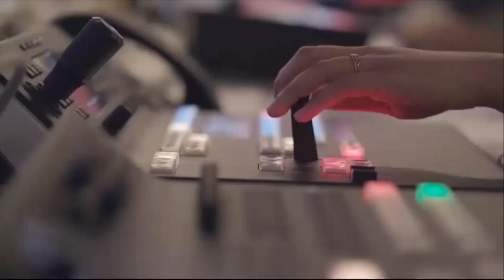No Privacy Given in Meeting With wife Bushra Bibi | Pti Chairman Imran Khan | Petition Filed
On the request of the PTI chairman to meet the lawyers and family, the petitioner's lawyer said that he had asked to meet six days a week, but two days have been given to lawyers and a family. The Islamabad High Court (IHC) heard a petition filed by pti chairman Imran Khan seeking a meeting with his lawyers and family.